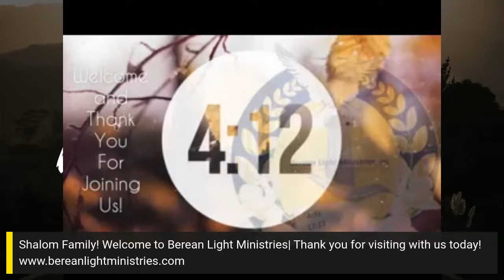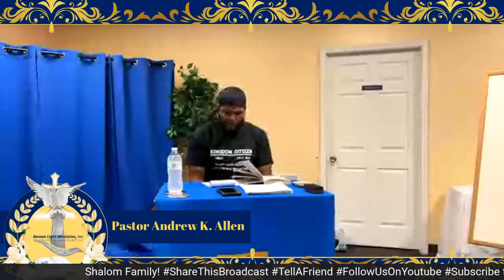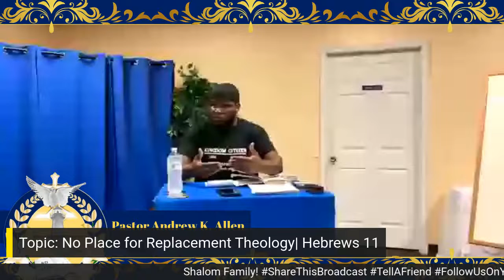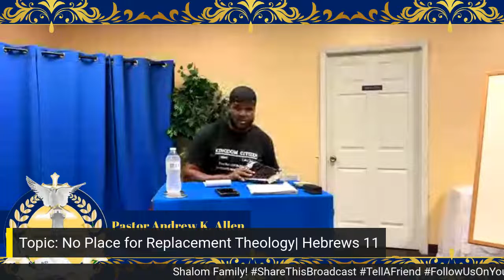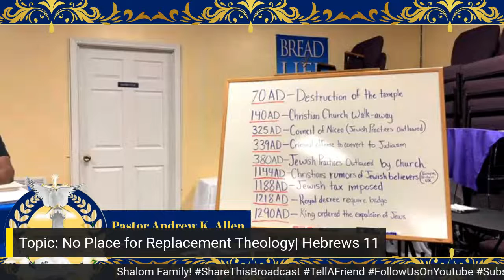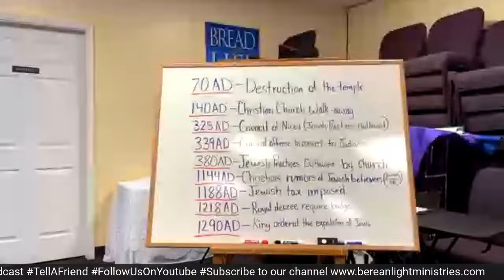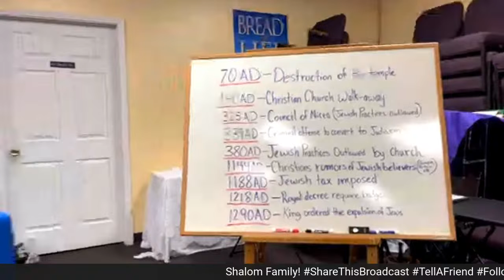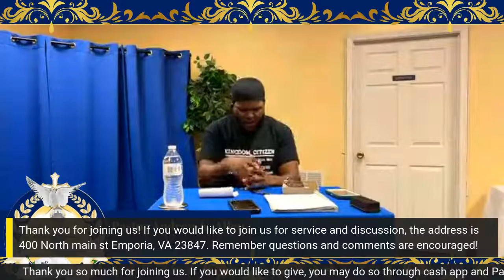Bible Enrichment| Pastor Andrew Allen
Topic: "No Place for Replacement Theology"